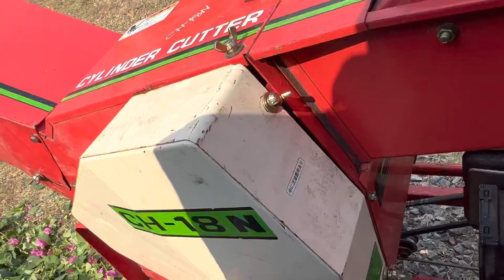เครื่องย่อยกิ่งไม้คูโบต้า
✅ สนใจโทร 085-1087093 ร้านแป๊ะอะไหล่ยนต์ปราจีนบุรี
✅Id/ @d1122
✅ มีบริการจัดส่งทั่วประเทศ